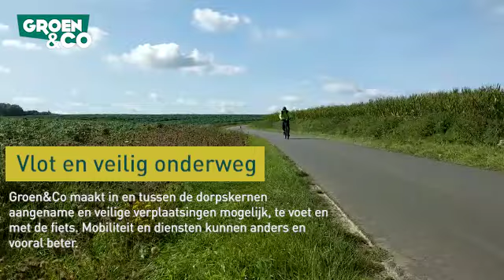Groenenco op de fiets